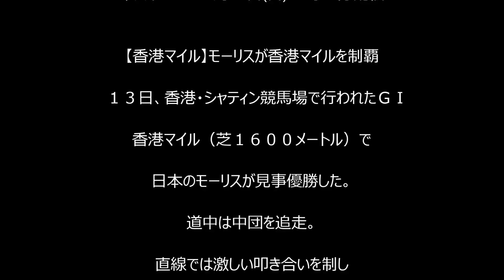【香港マイル】モーリスが香港マイルを制覇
東スポWeb 12月13日(日)18時25分配信

　１３日、香港・シャティン競馬場で行われたＧＩ香港マイル（芝１６００メートル）で日本のモーリスが見事優勝した。道中は中団を追走。直線では激しい叩き合いを制し２着馬に４分の３馬身差をつけた。勝ち時計は１分３３秒９２。ダノンプラチナは７着（１分３４秒３７、フィエロは９着（１分３４秒４６）。モレイラ騎乗のエイブルフレンドは３着（１分３４秒０７）。